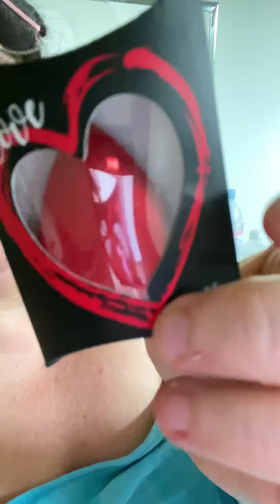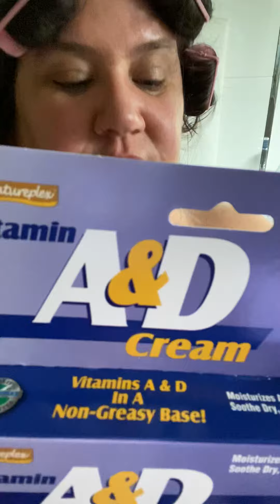Solving everyone's problems Thru Channeling Series #1